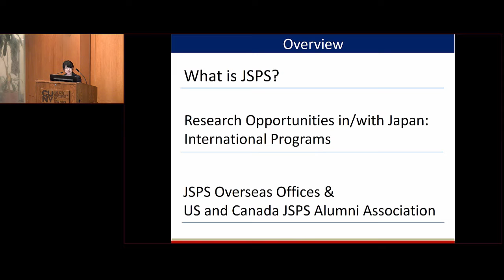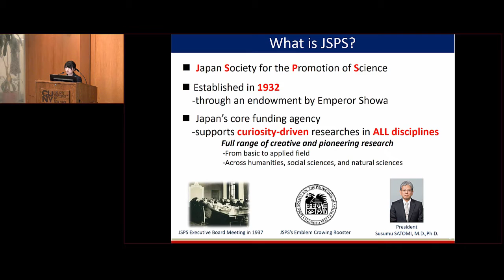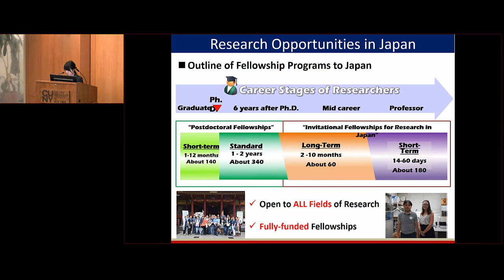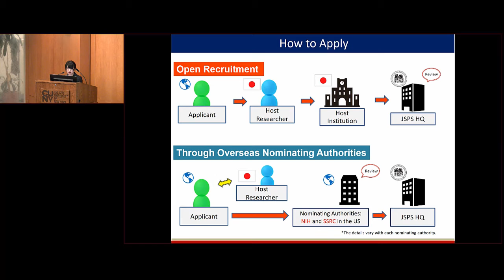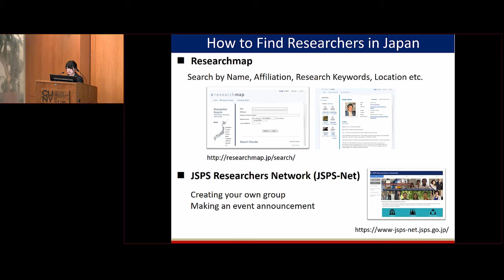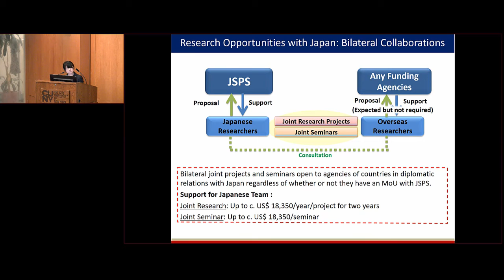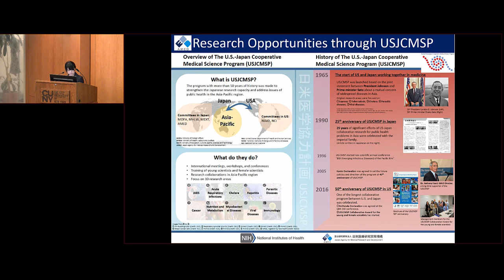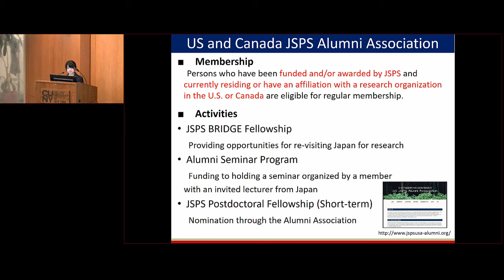CUNY Health Collaboration Forum: JSPS and Japan Opportunities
Yuki Kaneko (International Program Associate, JSPS) shares the many fellowship programs and funding opportunities available for American health researchers to collaborate with their peers in Japan.